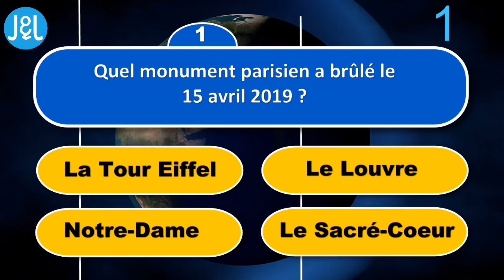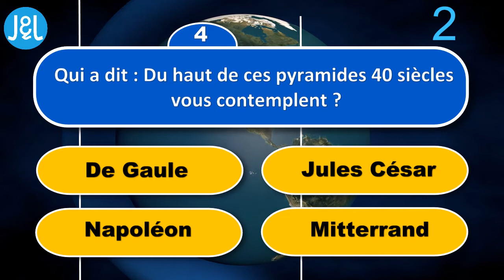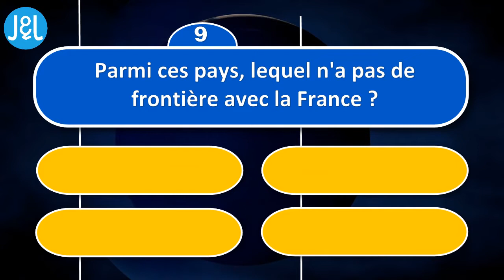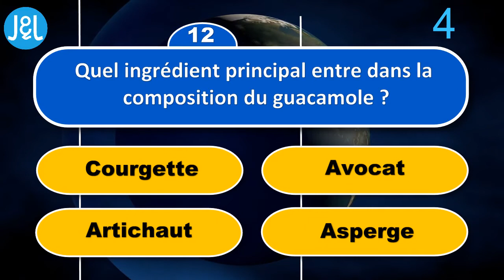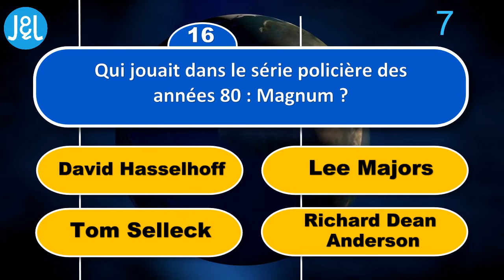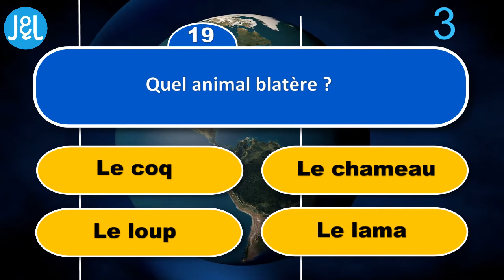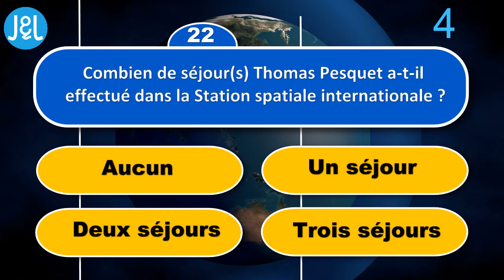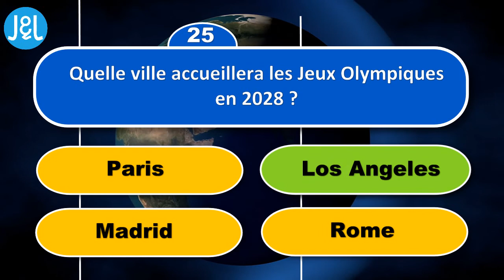Quiz n°56 - Culture générale - Niveau FACILE - 25 questions - Jeux & Logique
Quiz, connaissances générales | Culture générale | Quizz | QCM | N°56
Teste tes connaissances avec ces 25 questions portant sur des sujets variés.
Tu as 10 secondes pour trouver la réponse parmi les 4 solutions qui te sont proposées.
Ce quiz est d'un niveau facile.

Avertissement : Ceci est un jeu, fait uniquement pour divertir. Ce n'est en aucun cas une encyclopédie officielle du savoir. Si les réponses aux questions ont été vérifiées sur diverses sources (dont il se peut que des erreurs s'y soient tout de même glissées. Si vous avez besoin de réponses fiables à certaines questions (pour un devoir ou un examen par ex.), assurez-vous de consulter des sources adéquates et officielles.

Laisse un like et/ou un commentaire si tu as aimé ce jeu.